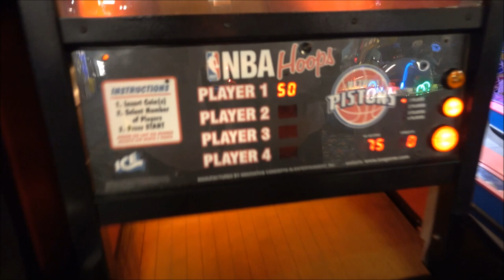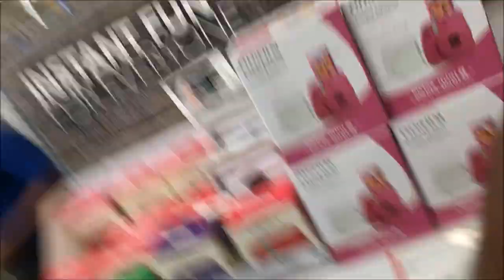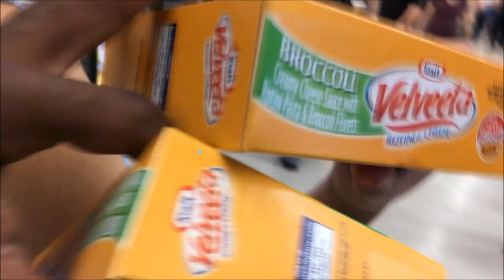GO KART RACING WITH TAYWHOSANE VLOG